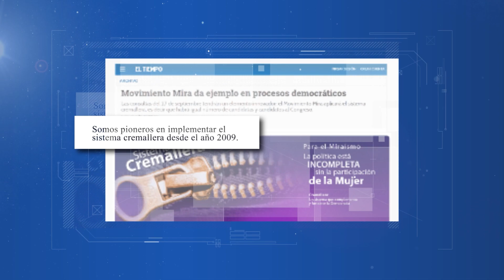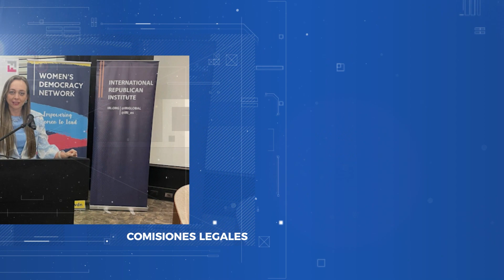Gestión del Partido MIRA en beneficio de la Mujer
“Para el Partido MIRA, la política está incompleta sin la participación de la Mujer”

- Postulamos listas de candidatos en las cuales las mujeres ocupan los primeros renglones.

- Somos pioneros en implementar el sistema cremallera desde el año 2009.

- Obtuvimos tres reconocimientos por el “Ranking de igualdad de mujeres y hombres en los partidos y movimientos políticos en  Colombia”.

- Promovemos el emprendimiento, el empleo y la formalización laboral, así como las capacidades productivas de la Mujer. Propusimos la creación de la Ruta especial para el emprendimiento femenino (RUTA EME).

- Somos autores de la Ley de igualdad salarial entre hombres y mujeres (Ley 1496 de 2011).

- Propusimos más educación para mujeres víctimas del conflicto (Ley 1448 de 2011).

Participación política:

- Con la bancada de mujeres del Congreso de la República, creamos la primera comisión oficial encargada de asuntos de la mujer (Ley 1434 de 2011).

- Con el apoyo de varios partidos, promovimos la creación de la cuota mínima del 30 por ciento, para cualquiera de los dos sexos, en la presentación de listas de candidatos para todas las corporaciones a nivel nacional (Ley 1475 de 2011).

- Promovemos la Ley 1981 de 2019, por la cual se crean las Comisiones Legales para la Equidad de la Mujer en Concejos y Asambleas de todo el país.

- Postulamos a la única precandidata presidencial mujer de la Coalición Equipo por Colombia, Aydeé Lizarazo, para las elecciones del 13 de marzo. Aydeé inició su carrera política desde lo local, regional y ahora cuenta con proyección nacional.

- La cabeza de lista al Senado del Partido MIRA y Colombia Justa Libres es Ana Paola Agudelo, actual congresista y quien también ha tenido una carrera política con los colombianos en el exterior y ahora se desempeña en el Senado.

- La Vicepresidenta del Partido MIRA, Irma Luz Herrera, fue Vicepresidenta de la Comisión Legal de la Mujer en el Congreso de la República, espacio en el cual pudo promover una agenda política de beneficio para las mujeres colombianas.

Las mujeres jóvenes de las regiones tienen participación política en el Partido MIRA, no solo para integrar listas sino también para ser elegidas. Natalia Tovar, candidata al Senado, cuenta con un gran reconocimiento en el departamento del Valle.

Como ellas, decenas de lideresas del Partido MIRA a nivel nacional e internacional, participan en estas elecciones como candidatas a la Cámara, o actualmente se desempeñan como diputadas, concejales y ediles en sus territorios.

Cero violencia contra la mujer:

- Somos autores de la Ley que castiga la discriminación por motivos de sexo, raza, etnia, religión, ideología, nacionalidad u orientación sexual (Ley 1482 de 2011).

- Somos coautores de la primera Ley que castiga los feminicidios en Colombia (Ley 1761 de 2015).

- Hemos trabajado para que los ataques con ácido y agentes químicos, en contra de las mujeres, sean castigados.

- Promovimos la prevención y el tratamiento integral para sobrevivientes a ataques con ácido (Ley 1639 de 2013 y Ley 1773 de 2016).

- Contribuimos a prevenir, erradicar y sancionar toda forma de violencia contra las mujeres (Ley 1257 de 2008 “Ley marco de violencia contra las mujeres”).